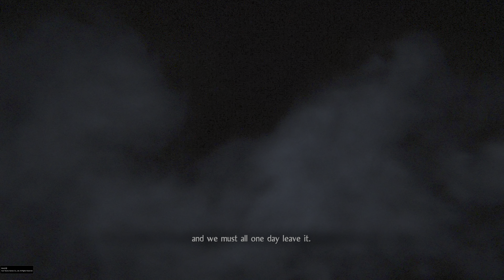Nioh 2 Remastered PS5 4K 60Hz Gameplay Walkthrough - Pervading Waters Part 1 (No Commentary)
Nioh2, nioh2remastered, sharefactorystudio